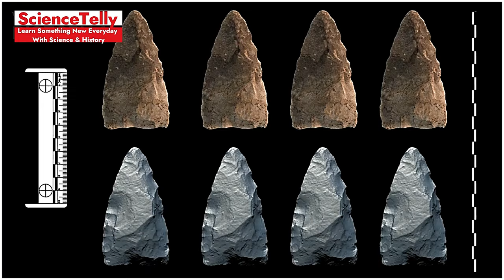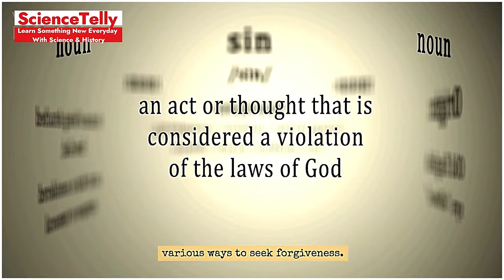The Sin Eaters: Consuming Sins for Eternal Damnation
Description: Explore the eerie and mysterious history of sin eaters, individuals who took on the sins of the dead in a ritualistic practice. Discover how this dark tradition aimed to cleanse souls but often led to eternal damnation for the sin eaters themselves. Join us as we delve into this forgotten chapter of history and uncover the chilling details of this unusual and haunting practice.